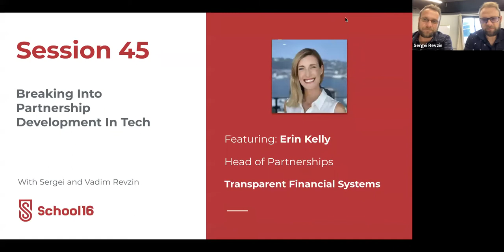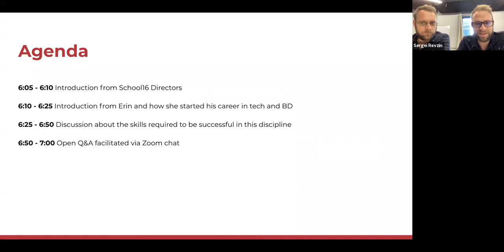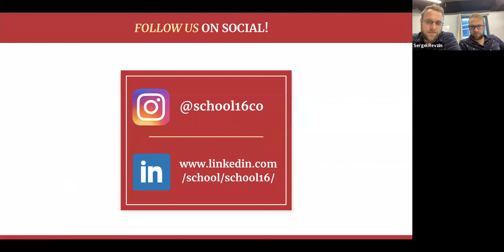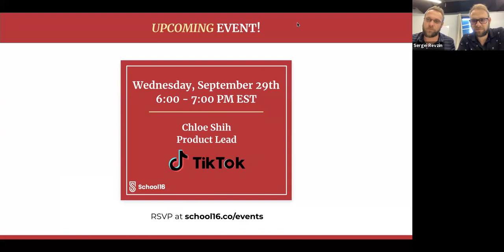School16 Seminar - Erin Kelly of Transparent Financial Systems (formerly at Crunchbase)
Video of our live seminar with Head of Partnerships at Transparent Financial Systems, a blockchain company, about how she developed her career in partnerships and business development.